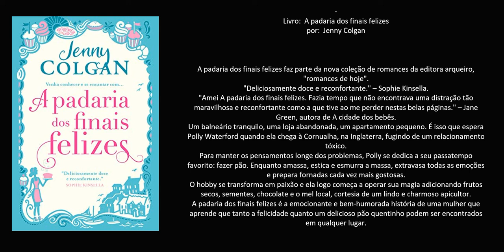Livro: A padaria dos finais felizes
Autor:  Jenny Colgan